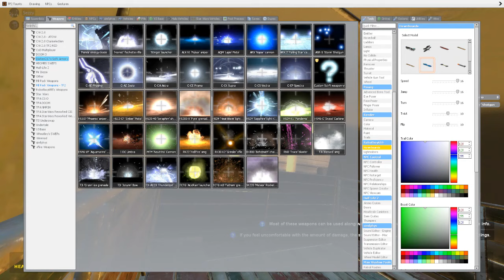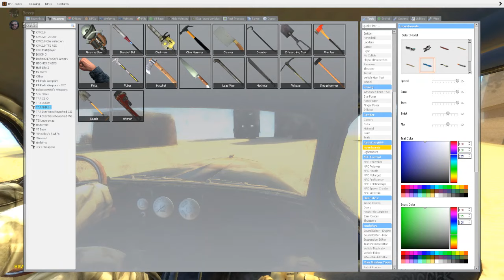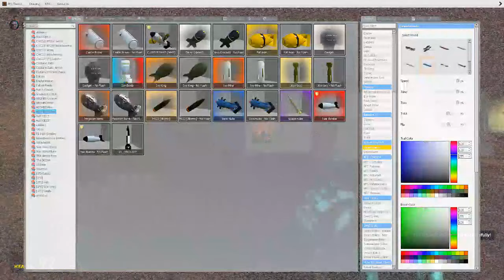Skake Plays Gmod